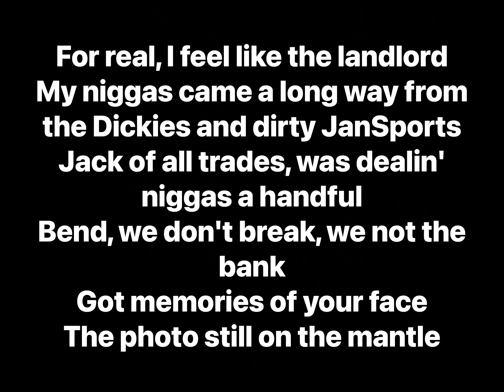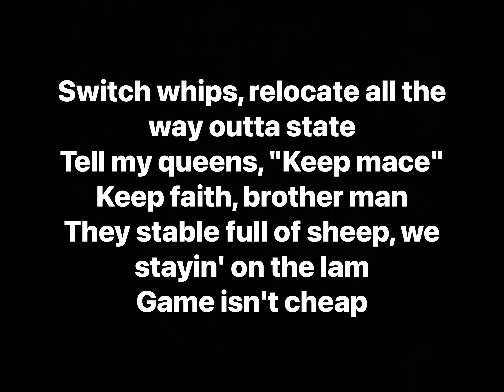Earl Sweatshirt - The Bends (Lyrics)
Artist: Earl Sweatshirt
Album: Some Rap Songs

Track Info: “The Bends” has Earl reflecting on how far he and his friends have come since becoming famous. The sample used for this track is from the song “After Loving You” by Linda Clifford

The title may be a reference to Radiohead’s album of the same name, as Earl has cited the band as one of his musical influences.

Producer: Navy Blue
Writers: Earl Sweatshirt, Navy Blue, Rich Tufo, Lowrell Simon, Linda Clifford, Robert Mansel
Engineer: Earl Sweatshirt
Mixing Engineer: Earl Sweatshirt, Shamel, Gio Escobar
Mastering Engineer: Earl Sweatshirt, Mike Bozzi
Performance Rights: BMI
Publisher: Kiman Music, New World Music, Sony Music Entertainment, Warner-Tamerlane Publishing Corp., RandomBlackDude Publishing
Licensing: SME, Tan Cressida, Columbia Records, LatinAutor - Sony/ATV, LatinAutorPerf, UBEM, Warner/Chappell, LatinAutor - Warner Chappell, Sony Music Entertainment, BMI, CMRRA, SOLAR Music Rights Management
Label: Tan Cressida, Columbia Records

Samples:
Linda Clifford - After Loving You

Interpolated by:
Earl Sweatshirt - 4N